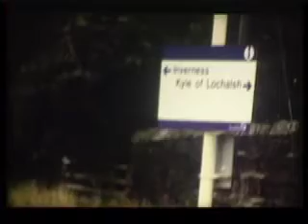West Scotland Adventure 2005 - Introspection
Trip to up north to see Charlie